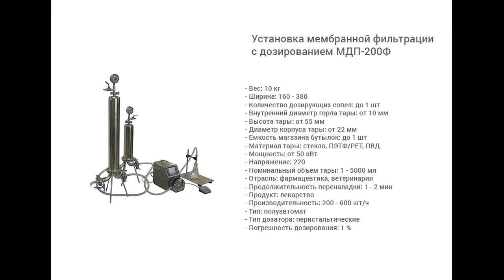Установка фильтрации растворов МДП-200Ф с перистальтическим дозатором.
В данном видео показано дозирование жидкости с помощью установки мембранной фильтрации МДП-200Ф.

Описание:

Установка мембранной фильтрации с дозированием МДП-200Ф — многофункциональное оборудование, предназначенное для эффективной и качественной фильтрации лекарственных препаратов от нежелательных примесей. Данная модель оснащена насосом перистальтического типа, выполняющим прокачку продукта через каскад мембранных фильтров, а также его дозирование в заданном объеме. Конструкция полуавтоматического перистальтического насоса-дозатора, входящего в состав установки, предусматривает закрытый поток от резервуара с продуктом до кончика наполняющего сопла, что исключает его разбрызгивание или утечку. В насосе предусмотрена функция обратного отсоса («последней капли»), благодаря которой погрешность дозирования сводится к минимуму.

Все части установки, соприкасающиеся с продуктом, за исключением фильтров-капсул, изготовлены из силикона или капролона и стерилизуются автоклавированием, дозирующие сопла изготовлены из стали AISI 304. Производство оборудования осуществляется строго по ГОСТ Р 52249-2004, что также, в свою очередь, обеспечивает его соответствие требованиям стандарта GMP.

С более подробным описанием данного оборудования Вы можете ознакомиться на нашем сайте по ссылке

Характеристики:

Тип: полуавтомат;
Мощность: 0,14 кВт;
Количество дозирующих сопел: 1 шт;
Вес: 6 кг;
Производительность: до 600 шт/ч;
Габариты, мм (Д х Ш х В): 292 х 185 х 180;
Напряжение: 220;
Тип дозатора: Полуавтоматические перистальтические дозаторы;
Внутренний диаметр горла тары: от 10 мм;
Тип продукта: жидкий, средневязкий;
Высота тары: от 55 мм;
Диаметр корпуса тары: от 22 мм;
Диапазон расхода: до 1500 мл/мин;
Диапазон розлива: 1 — 1000 мл;
Количество разливочных головок: 1 шт;
Тип тары: Стеклянная тара, Пластиковая тара;
Отрасль: фармацевтика, ветеринария;
Продолжительность переналадки: 1 - 2 мин;
Скорость: 10 — 600 об/мин;